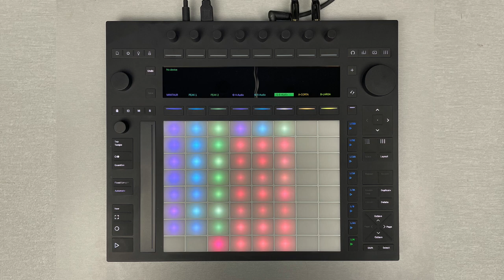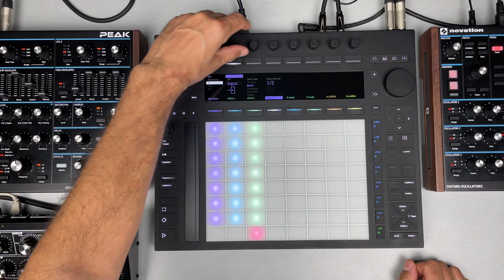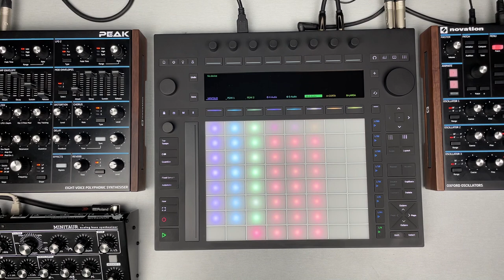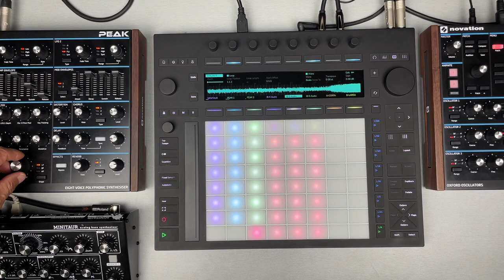ADAT en Push 3 de Ableton - 5' con César Berti -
En esta ocasión César te mostrará cómo maximizar las entradas y salidas de tu Push 3 mediante conexiones ADAT